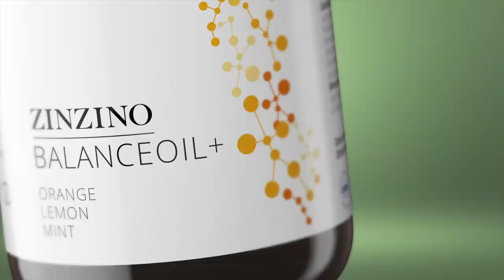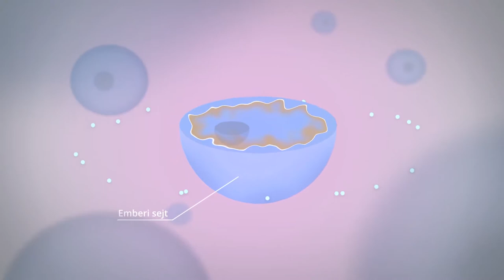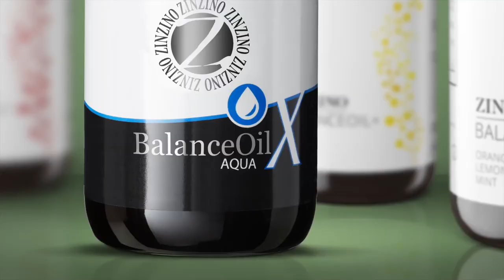Omega 6:3 egyensúly elérése BalaceOil+ halolaj segítségével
BalanceOil+, 300 ml

Szinergikus formula, amely hozzájárul a normál szív-,2 agy-1 és immunműködéshez3 .
Segít fenntartani a szervezetben az EPA és DHA megfelelő szintjét
Segít fenntartani az omega-6 és omega-3 megfelelő szintjét a szervezetben
Segít fenntartani a polifenolszintet a szervezetben, támogatva a vér lipidjeit az oxidatív stresszel szemben6
Támogatja a szem egészséges és megfelelő működését, mivel 700 mg DHA-t tartalmaz7
Hozzájárul a csontok megőrzéséhez,11 a megfelelő izomműködéshez,12 a fogak egészségéhez13 és a sejtosztódáshoz,14 mivel a napi adag 20 µg D3 -vitamint tartalmaz
Hozzájárul a vér normál trigliceridszintjéhez,8 a normál vérnyomáshoz9 és a vér normál kalciumszintjéhez10
Kizárólag természetes ízanyagokat tartalmaz

Mi különbözteti meg a Zinzino BalanceOil t a piacon lévő többi termékektől?
A videó mellett ezt a két írást is érdemes elolvasni itt bővebben kifejtettem a dolgokat:
A Vietnami Rehabilitációs Intézet (HHO Bt. Tran Le Huy Zinzino azonosítója: 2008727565)

A belső szervek működésének helyreállításával (cérnabeültetéses akupunktúra) és az omega 6:3 zsírsav arányok egyensúlyba hozásával gyorsabban lehet eredményeket elérni és egészséges életet élni.

Elsődleges koncepciónk a Balance. A Balance tudományos megközelítése az esszenciális omega-6 és omega-3 zsírsavak arányában rejlik. Szervezetünk helyes működéséhez mindkettő létfontosságú és elengedhetetlen. Az étrendünkben bekövetkezett változások azonban azt eredményezték, hogy a zsírsavak közötti egyensúly felborult. Ezt a fajta instabilitást a túl sok omega-6 okozza. De az esszenciális omega-3 (EPA és DHA) zsírsavak alacsony bevitele is hozzájárult a felborult egyensúlyi állapothoz.

Vizsgálataink szerint csupán az emberek 5 százalékánál kapunk kedvező értékeket az első teszt során. Miután a BalanceOil beiktatása mellett egy személyre szabott egészségmegőrző programot követnek 4 hónapon át, az emberek több mint 95 százaléka ér el kitűnő értékeket a második teszt során.

A BalanceOil a Zinzino egyedülálló, saját fejlesztésű, szinergikus keveréke, ami egyrészt kiváló minőségű, EPA és DHA omega-3 esszenciális zsírsavakban gazdag halolajból áll, másrészt pedig különleges, magas polifenol-tartalmú, extra szűz olívaolajból. Ez a leghatékonyabb esszenciális zsírsavakat tartalmazó szuper-formula.

A BalanceOil tartalmazza az optimális egészség eléréséhez szükséges mennyiségű omega-3 zsírsavakat. Ezenkívül nélkülözhetetlen polifenolokat, illetve D3-vitamint is tartalmaz, amelyek többféle funkciót is betöltenek a szervezetben, mivel segítenek megőrizni a csontozatod és fogazatod egészségét, továbbá támogatják immunrendszered és idegrendszered működését is. A BalanceOil hatására nem csupán a második teszt eredménye lesz jobb. Az EPA és a DHA is hozzájárul az optimális agyműködéshez és a normál szívműködéshez, miközben a D3 erősíti az immunrendszert. Mindez igen hatékony, „golyóálló” védelmet jelenti az egészséged szempontjából.

Zinzino termékei nem gyógyszerek, hanem táplálék kiegészítők nem gyógyítanak egyetlen betegséget sem, de kiváló minőségű alapanyagaik, segítenek a szervezetnek a 3:1 arány vagy még annál is jobb elérésében. Aminek a következménye megfelelő bélflóra és vitaminellátottság, ezzel támogatva a test öngyógyító képességét és erősítve az immunrendszert. Ehhez mindössze 120 napra van szükség.
 Ma egy ilyen zsírsavprofil elkészítéséhez már csupán néhány perc szükséges. Egy egyszerű vércsepp tesztet kell elvégezni otthon. A ​Zinzino az újnak számító alkalmazott táplálkozástudomány területén működő piacvezető, globális vállalat, amely élelmiszerekből kivont hatóanyagokat használ fel a modern életmód miatt felborult egyensúly visszaállítására. A Zinzino BalanceTest teljesen anonim és egy könnyen követhető, lépésekre bontott útmutató is jár hozzá.A teszt beküldése után körülbelül 10-14 napon belül elérhetők az eredmények egy teljes jelentés formájában (19 oldalas pdf) , ami segítséget nyújt az omega-6:3 arány beállításához.

01

megvédje sejtjeit a berozsdásodástól (oxidációtól)

02

beállítsa a szervezetében az omega-6:3 egyensúlyt

03

támogassa a normál agy-, szív- és immunműködést